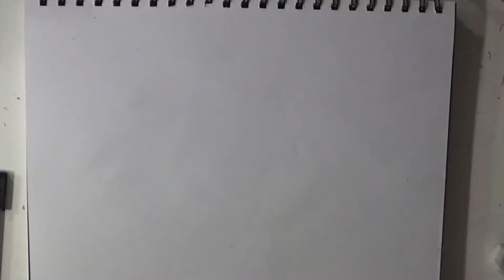How to Draw a Werewolf-Halloween Drawings-Colored Pencil (Easy)-ZArtwork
How to draw a Werewolf
Hi everyone, this is is a time lapse showing you how I drew this awesome colored werewolf.
I will post every Monday, Friday, and Zentangle drawing every other Wednesday!